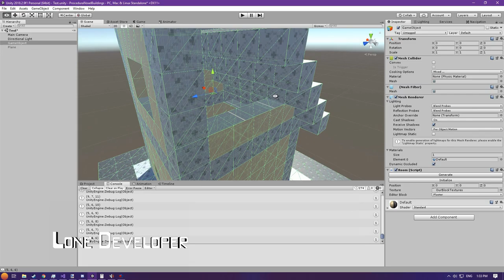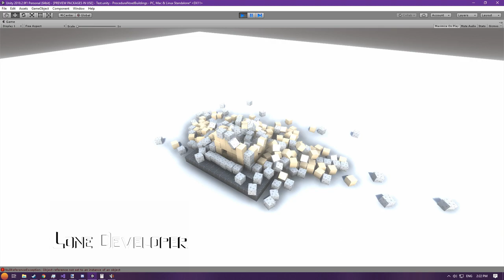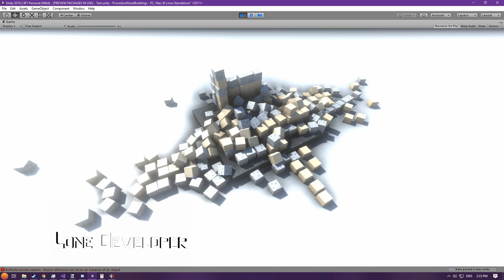Destructible Voxel Buildings | Minecraft Blocks + Physics = AWESOME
Procedurally destructible meshes using voxels and cellular automaton.  Right now it's rather buggy, unoptimized and limited but I'd like to change that over time and possibly even make a game out of this.  Took me a few weeks of on and off work to code up, and it looks pretty promising so far.

All music in this video was from the YouTube music library: Sad Past, TFB9